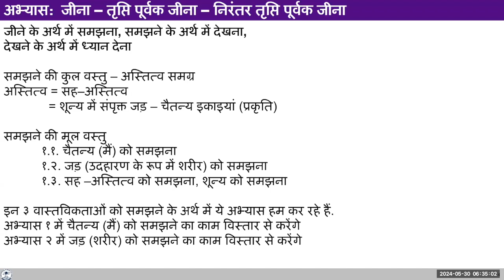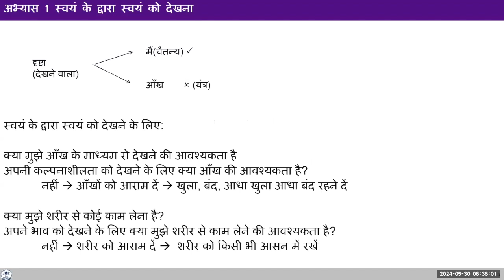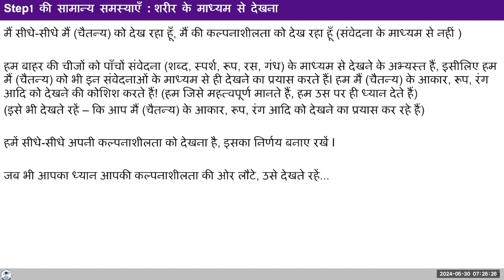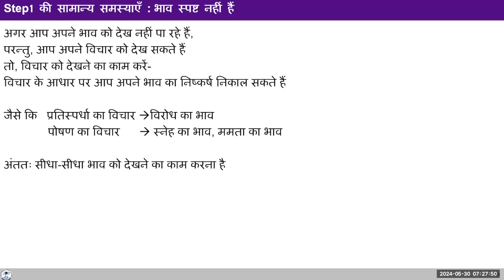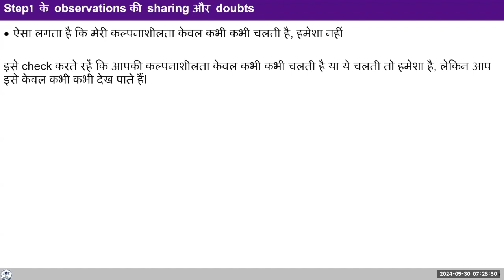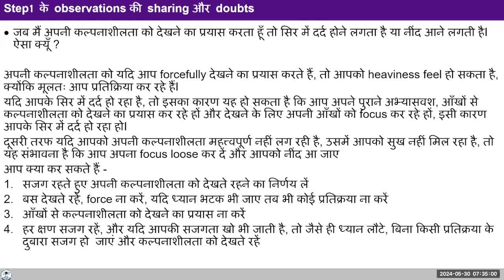D30 अभ्यास 1 स्टेप 1 स्वयं के द्वारा स्वयं को देखना 2024 05 30 MS Hindi Batch 10